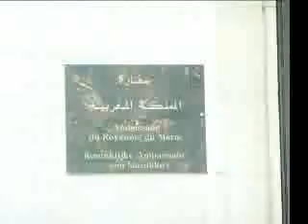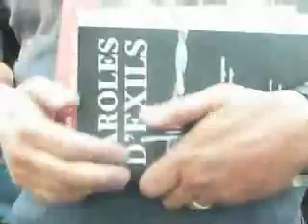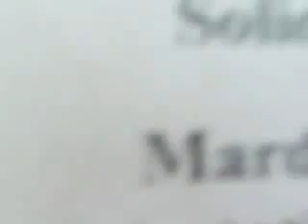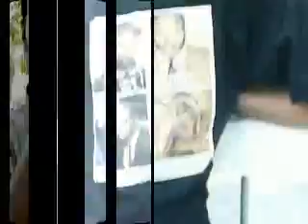Sidi Ifni sit-in Bruxelles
sit-in devant l'ambassade du Maroc